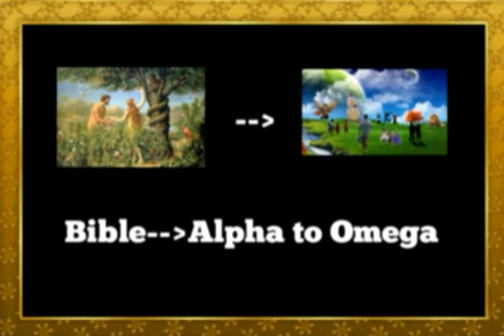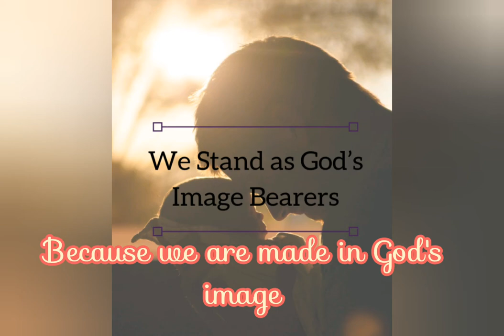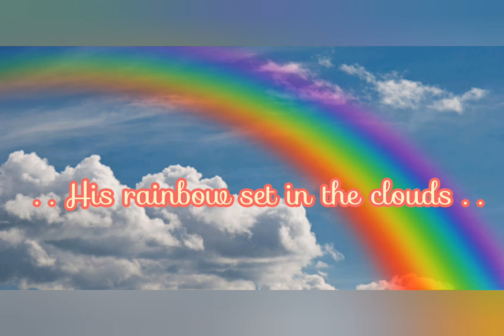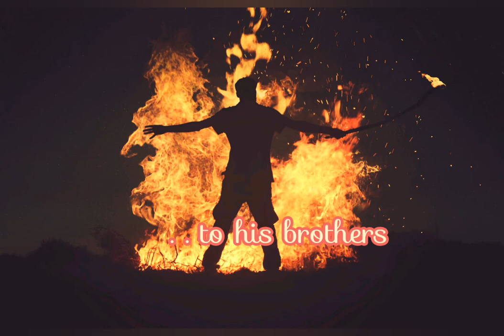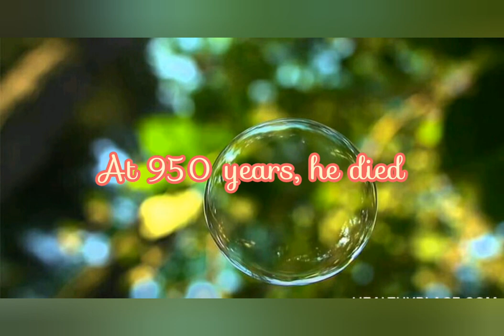Noah - Part 4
Sign of the covenant  - Rainbow